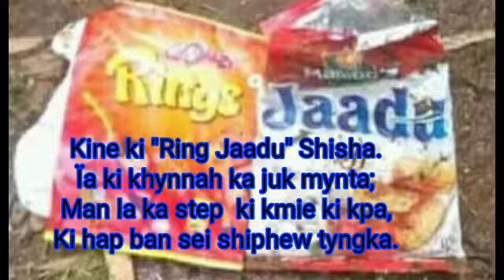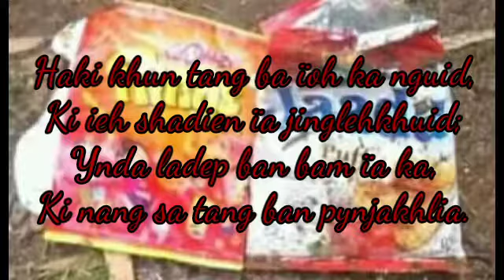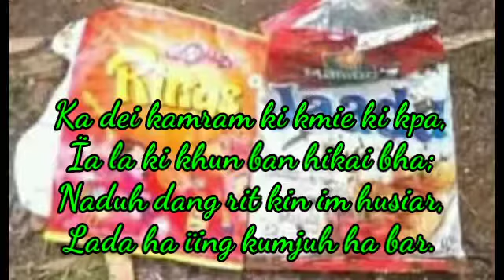Ring Jadu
DMB Videos